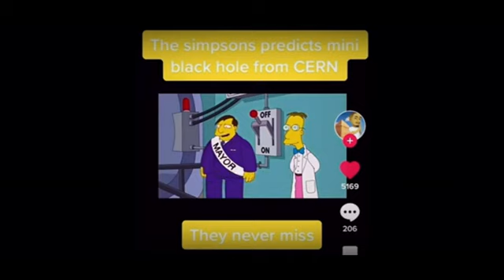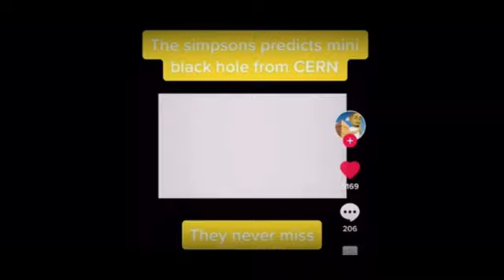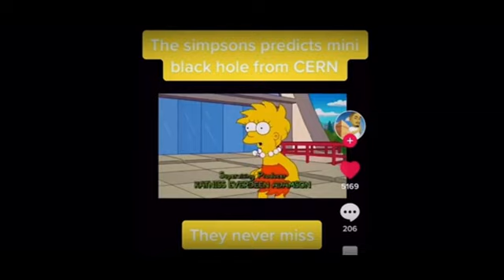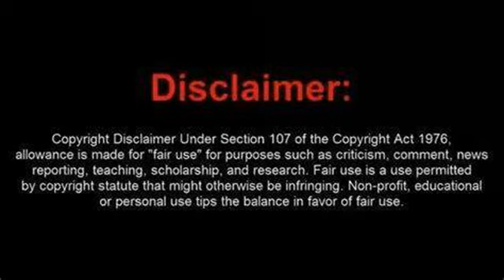The Simpsons - CERN, Predictive Programming - July 5th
This is MERELY SPECULATION! Meant for Entertainment and Spiritual Encouragement. This is Just a Bunch of "Coincidence" that the mind of an Entertainer is inspired to share. This is not proof of anything and I have no inside information, this is just the fiction writer in me. Love you all, Mark Himself.